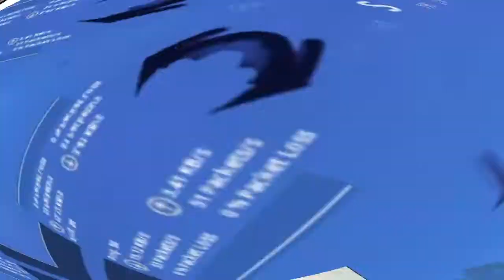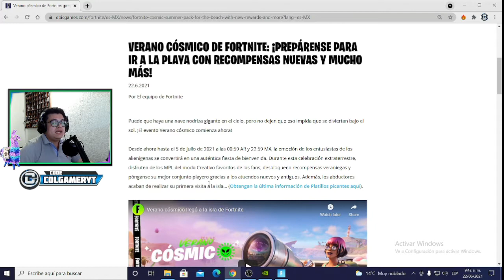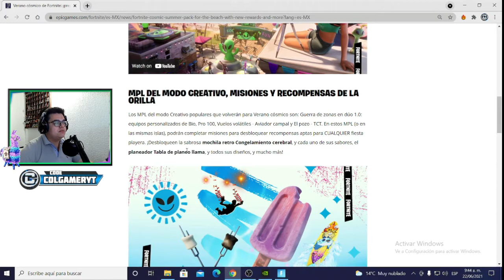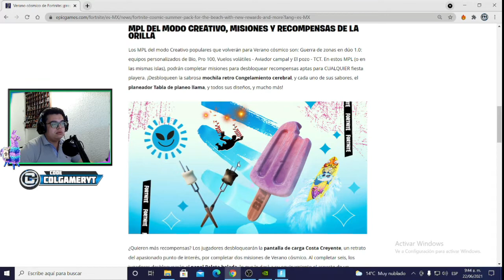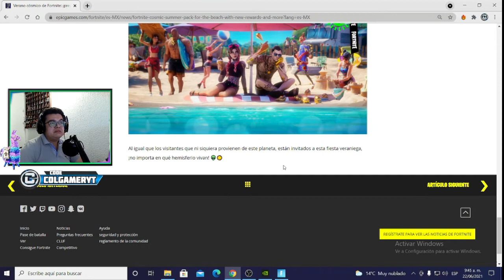*NUEVO* EVENTO VERANO COSMICO - NUEVAS RECOMPENSAS GRATIS FORTNITE - Desafíos Verano COSMICO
CHICOS les traigo un buen resumen de todas las novedades y cambios de esta nueva actualización de Fortnite 17.10